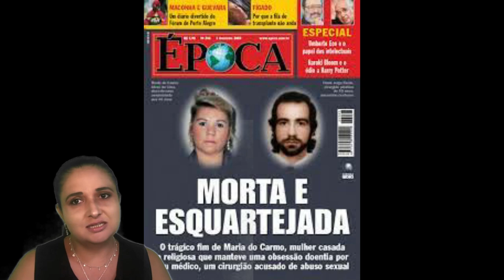FARAH JORGE FARAH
O MÉDICO QUE VIROU MONSTRO